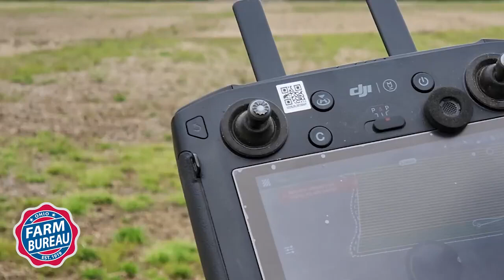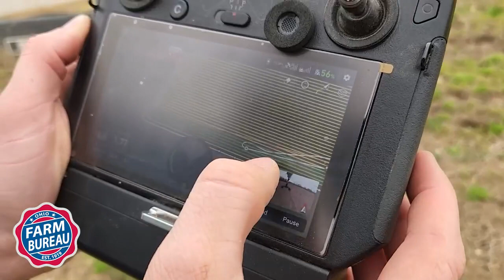Drone Herbicide Application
When Mother Nature deals up another challenging spring, one Ohio Farm Bureau member has found another way to get groundwork off the ground before the weeds take off. Ty Higgins visited with Kevin Carr about a new implement that gets the job done when ground rigs simply aren't an option.